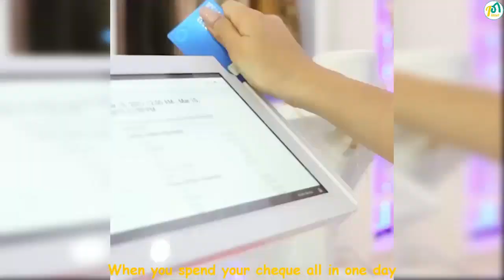Funny Whleli Instagram Videos - Vine Planet✔